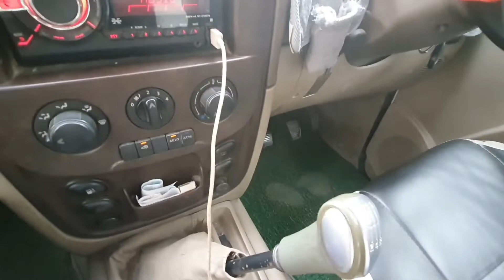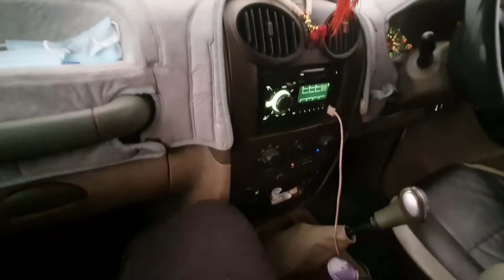aaj driving sikha 😄foodvlog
hope u like my vlog🥰